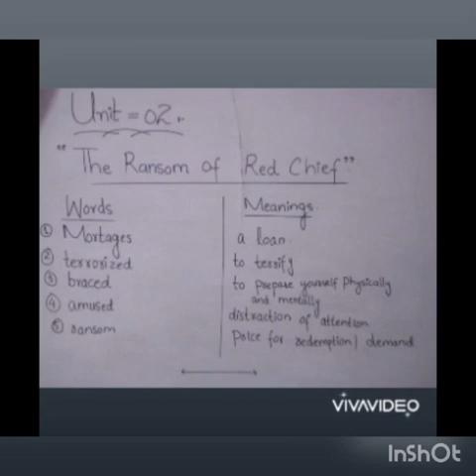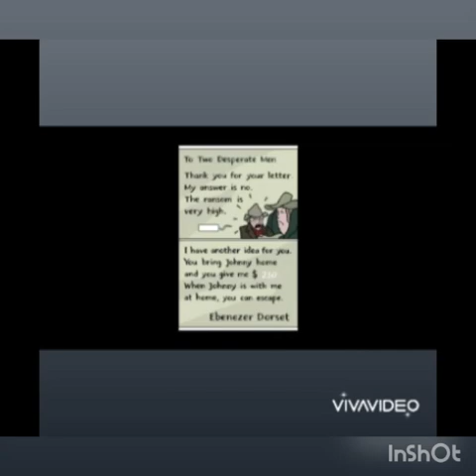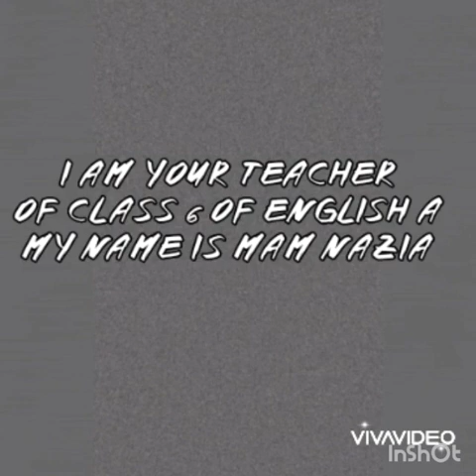Penguin International School, RSP 2, Class 6,Unit 2(A), ENGLISH.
RSP 2, Class 6,Unit 2(A), ENGLISH.